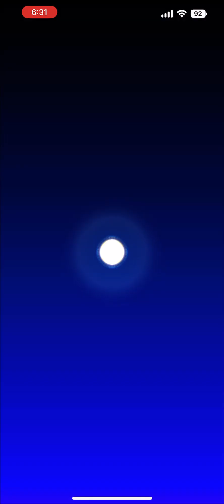Mario Kart Tour - Today’s Challenge Gameplay (Exploration Tour Day 6)